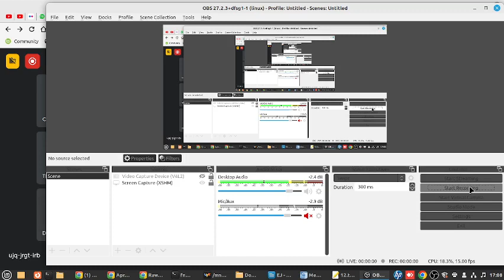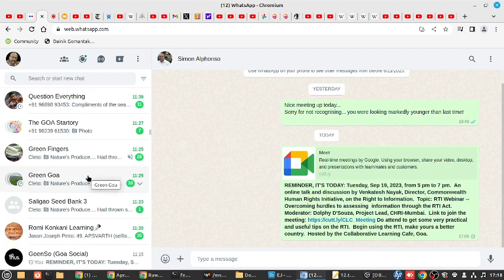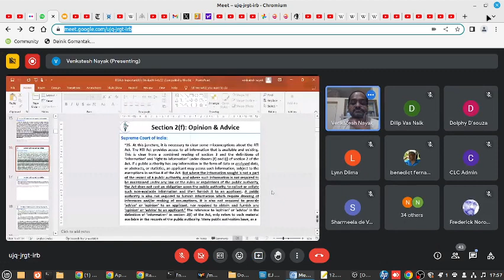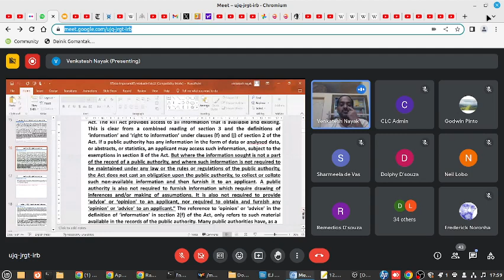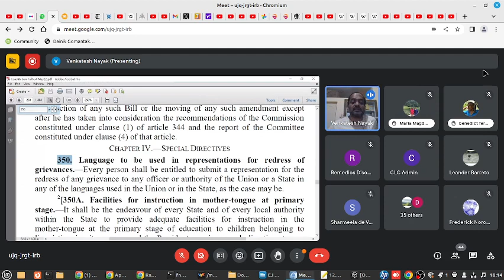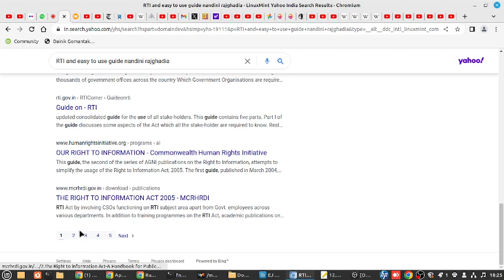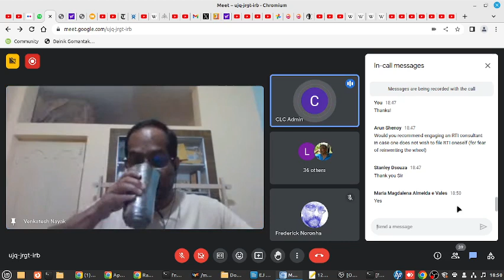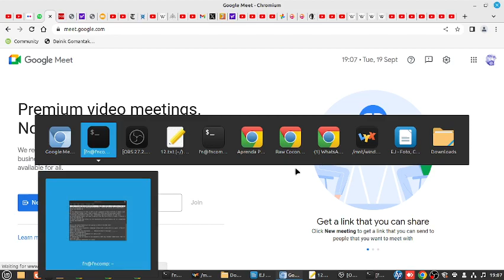Q&A ... on the Right to Information and how to get results from it (Venkatesh Nayak)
Recorded from a function organised by the Collaborative Learning Cafe by Frederick Noronha (FN).